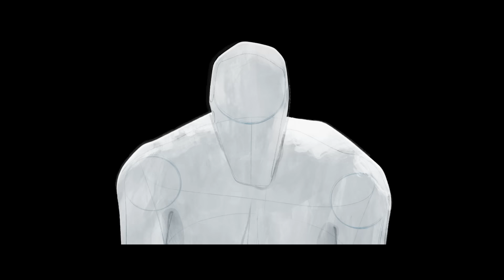Spider-Man A Través Del Spider-Verso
1 de junio, exclusivamente en cines.

La Spider-Guerra está por llegar. SpiderMan: A Través del SpiderVerso se estrena en cines este 1ero de junio. Mira el nuevo tráiler ahora.